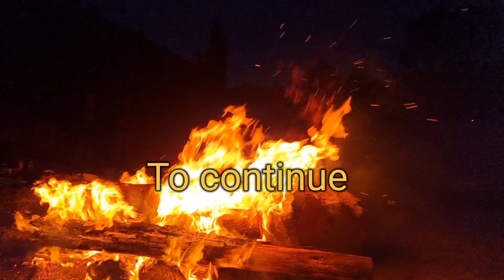Hill End NSW camping